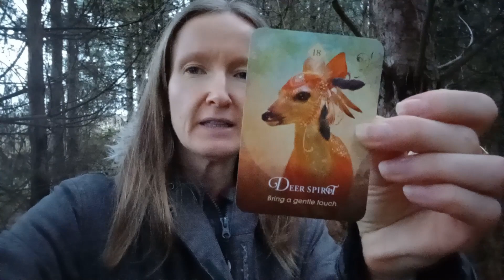Natural Inspirations Deer Spirit -This video was recorded last year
Todays card is The Deer Spirit,  humility and a gentle touch , will what it says resonate in your life.

These next couple of videos are pre-recorded from last year. As the universe has decided I need a rest from making videos at the moment. I am accepting and going with the flow for now.

I will be back soon though so keep watching!

Wishing you all peace, love and light xxx

’Ambient Classical Guitar’’ is an inspiring, bright and emotional track! If you liked my track please rate it! Good luck with your projects. listen on Spotify